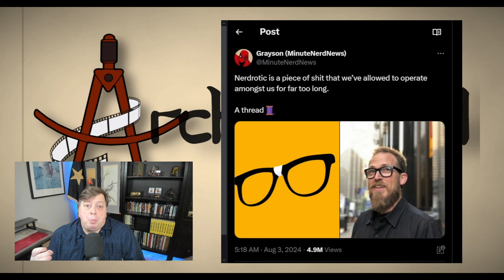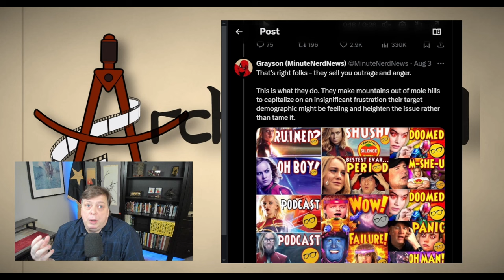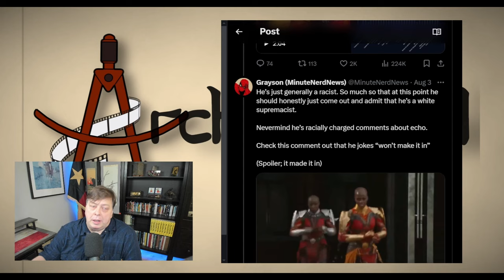Nerdrotic is a BAD Man . . . Or Not.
@nerdrotic has social influence. He has soft power. Some don't like his power. They want to destroy his moral authority.